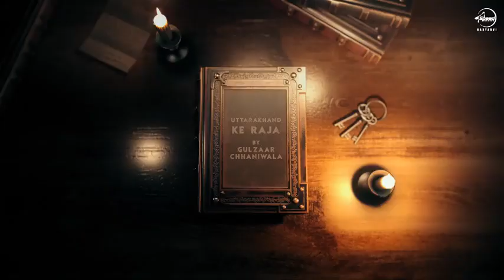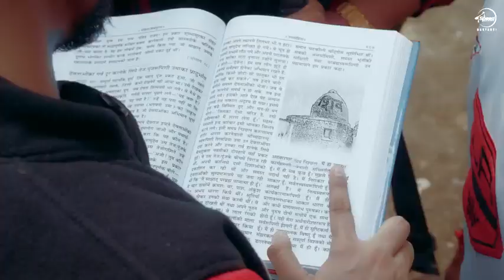UTTARAKHAND KE RAJA :GULZAR CHANNIWALA (Official song)/New Haryanvi song 2022#gulzaarchhaniwala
Speed Records Haryanvi presents the Official Video of @Gulzaar Chhaniwala's latest haryanvi song 'Uttrakhand Ke Raja'.

🎧 Song Lyrics :
Rrr Bhole Raula Hojyaga
Je Damru Tanne Bajaya Na
Itni Door Haryana Te
Ma Drake Sunan Ne Aaya Na

Mukat Pe Chanda
Kesh Me Ganga
Dubki Lagale
Tan Man Changa
Gal Me Latke
Naag Maare Jhatke
Rrr Dj Pe Aag Lagajya

O Uttarakhand Ke Raja,Nandi Ne Leke Aaja
Pavitra Jal Maa Ganga,Meri Naiya Paar Lagaja

Bhole

Tere Fan Kasoote Haryana Me
Chhore Gaama Ke
Paave Sticker Laage
Gaadi Pe Tere Naama Ke

Kedarnath Koye Amarnath Koye Haridwar Janda
Dhoond Dhoon Ke Thakge Pr Tanne Taras Nahi Aanda

Ja Karle Nakhre
Tanne Asli Ibke Takre
Aave Se Jhoole Tagde
Peeke Ne Bhangiya Taaja

X2

Rrr Saawan Aaya Baarish Hori
Hatera Ke Khaarish Hori
Bhole Ki Rrr Gora Maa Te
Bhaang Ki Sifarish Hori
Kyante Na Batave Bhole
Time Janda Jaave Bhole
Kaawadiya Ne Dekhle
Tere Khatir Se Ye Aave Bhole

Shambhu

Aa Jyavange Rrr Apne Aap Hum
Tu Bas Address Dediye
Ek Be Face To Face Aake Mil Le
Rrr Chahe Jitna Cash Leliye

Tanne Kitna Pyaar Kare Chhaniwala
Na Re Andaja

O Uttarakhand Ke

O Uttarakhand Ke

X2

Khatri Ki Beat Rrr

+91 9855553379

Uttarakhand Ke Raja -Gulzaar Chhaniwala (Official Video) Out Now || New Haryanvi Song 2022

Speed Record Haryanvi Presents
Song - Uttarakhand Ke Raja
Singer/Lyrics/Composer - Gulzaar Chhaniwala

Tags⚡

Uttarakhand Ke Raja Gulzaar Chhaniwala

Uttarakhand Ke Raja Song

Uttarakhand Ke Raja Gulzar

Uttarakhand Ke Raja Gulzar Song

Uttarakhand Ke Raja New Song

Uttarakhand Ke Raja